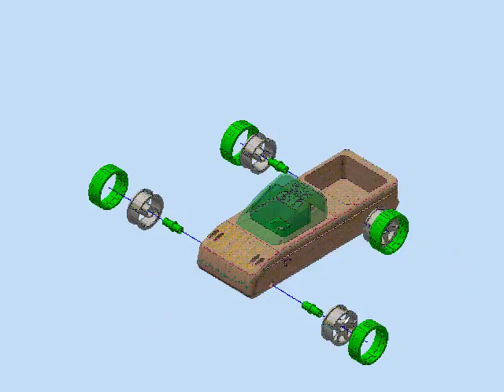Explosion1 1 full car